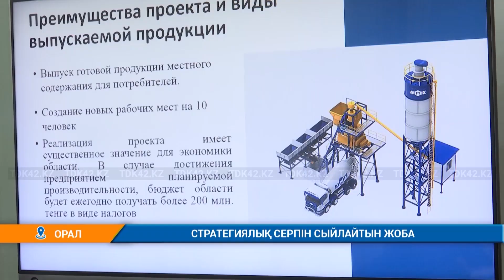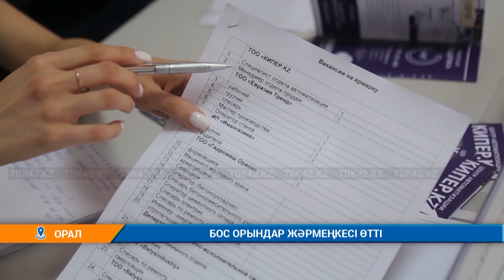Күндізгі жаңалықтар (26.09.2022) 14:00